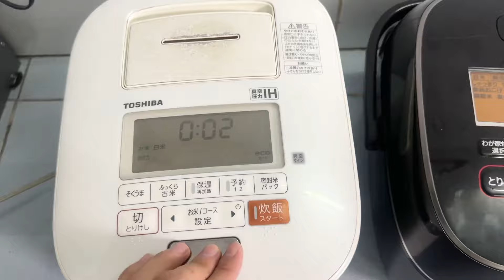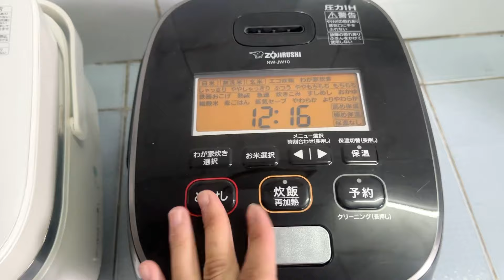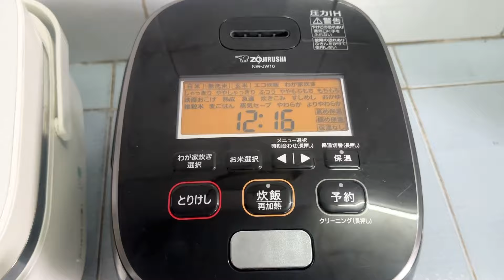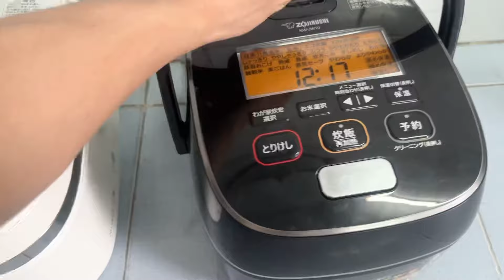Nồi Toshiba RC-10VPF Bản Đặc Biệt | Zorirushi NW-JW10 Giảm Đường | Bếp Nhật